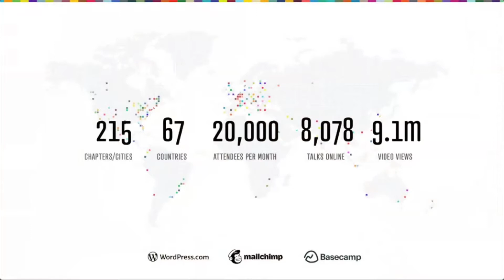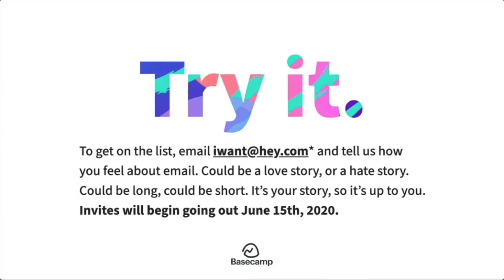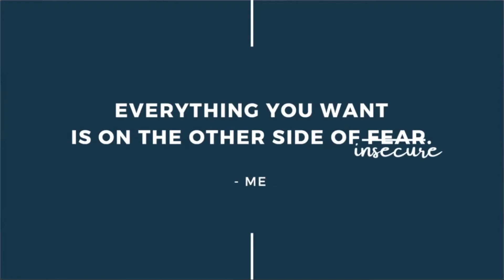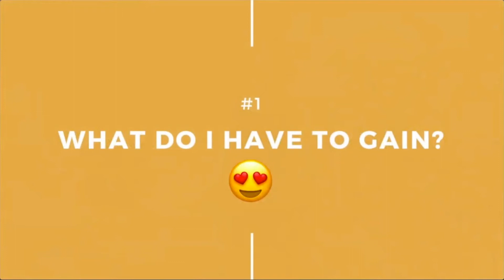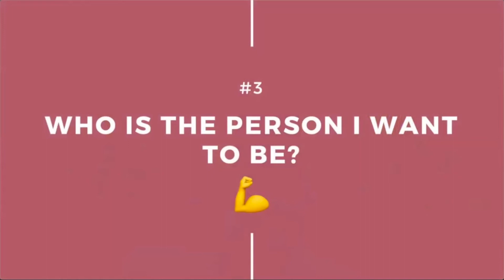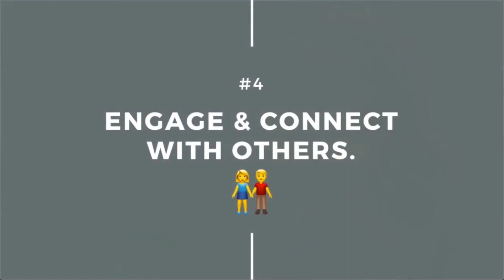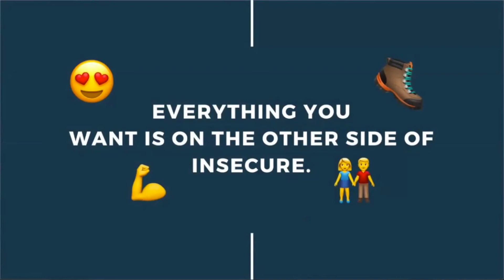Keltie Maguire: Keltie Maguire on Insecure - CreativeMornings Munich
Keltie Maguire at CreativeMornings Munich, June 2020. Free events like this one are hosted every month in dozens of cities. Discover hundreds of talks from the world's creative community